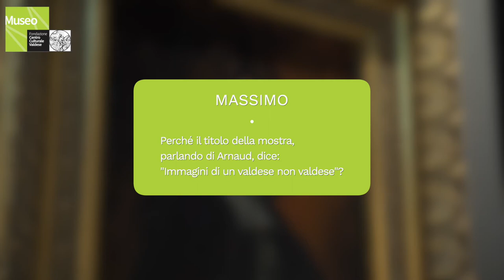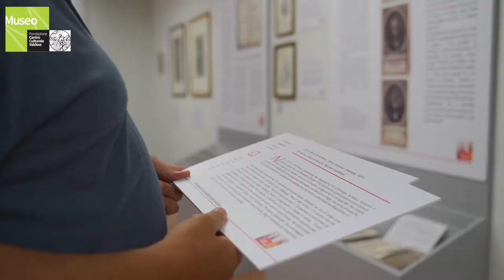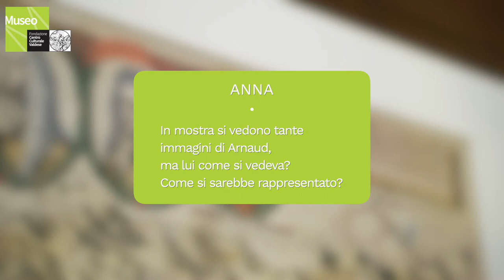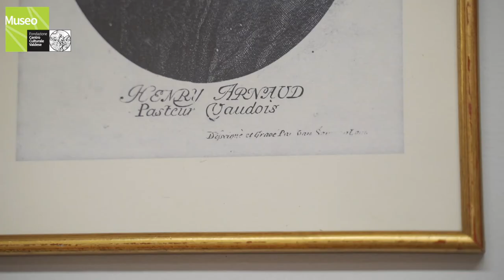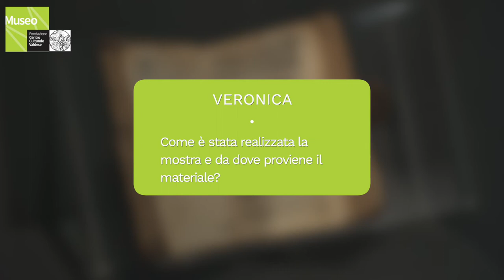Mostra su Henri Arnaud | Spazio alle vostre domande!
Davide Rosso, direttore della Fondazione Ccv e curatore della mostra su "Henri Arnaud: Immagini di un valdese non valdese", risponde ad alcune vostre domande. La mostra è visitabile fino al 28 novembre 2021!